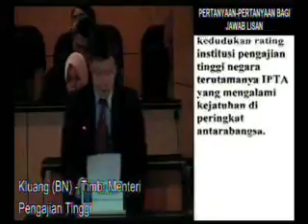13 Julai 2010 Sesi Soalan MP PKR Indera Mahkota